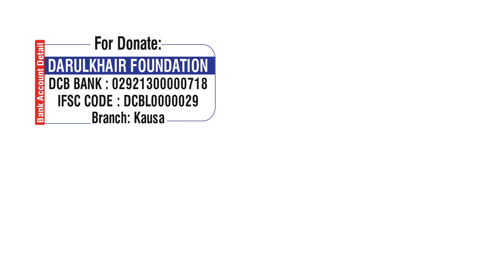Islam Aur Rawadari By Dr. Abdur Rahman Abdus Salam Madani